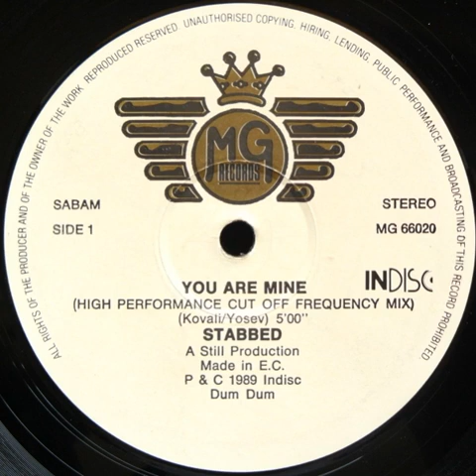Stabbed - You Are Mine (High Performance Cut Off Frequency Mix)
MG Records - MG 66020, Vinyl, 12", Belgium, 1989, House, New Beat